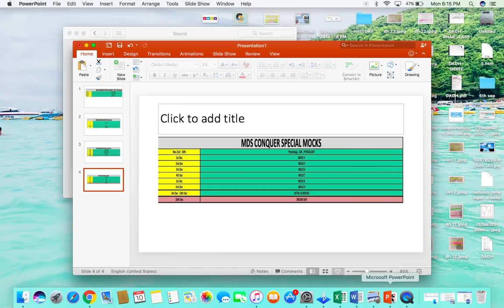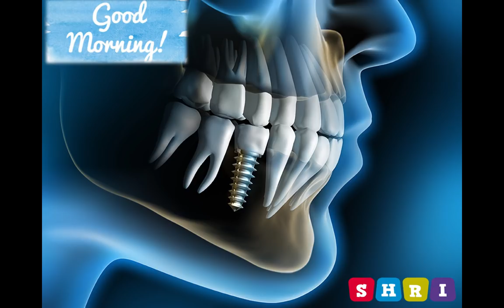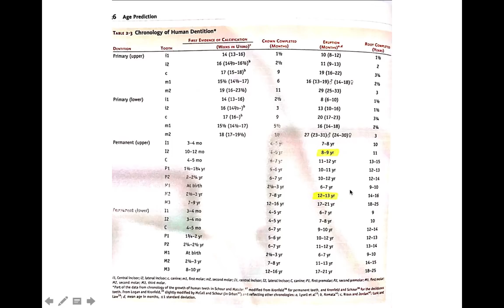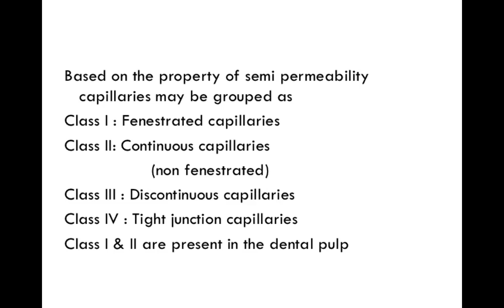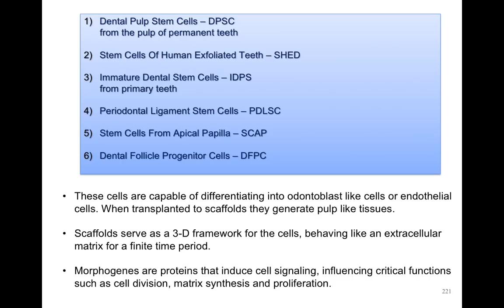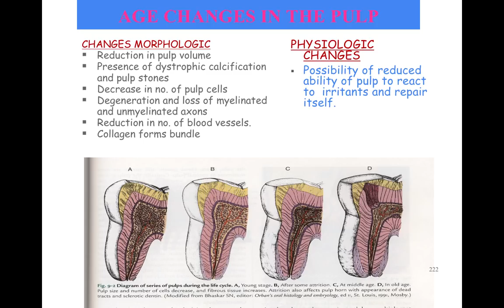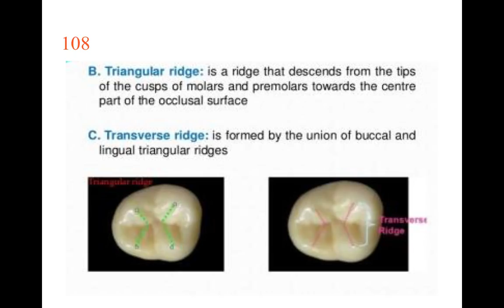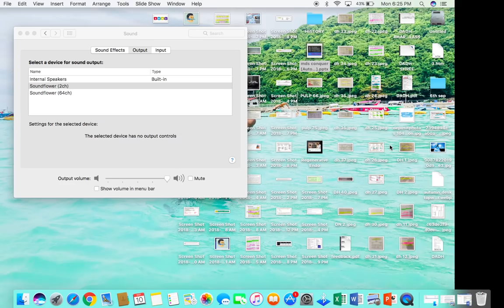NITRO PREP WITH MDSCONQUER (PART 1)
DADH - “Don't be pushed around by the fears in your mind. “Instead of worrying about what you cannot control, shift your energy to what you can create.”